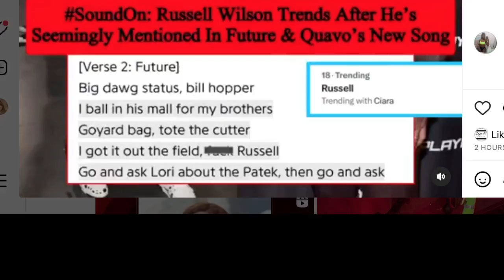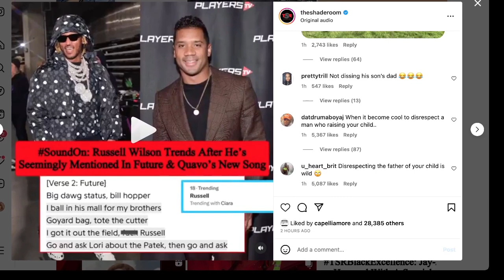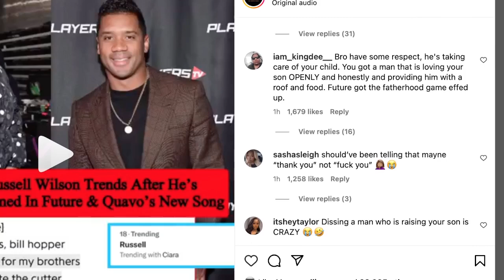Chrisean Rock Removes Blueface tattoo, Future DISREPESCT Ciara Husband Russell, cuz he is da Father